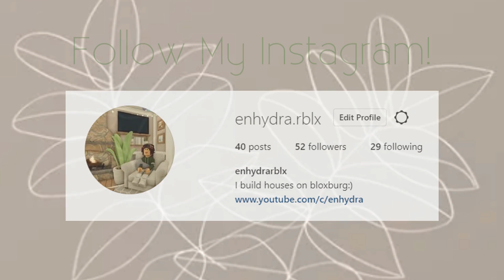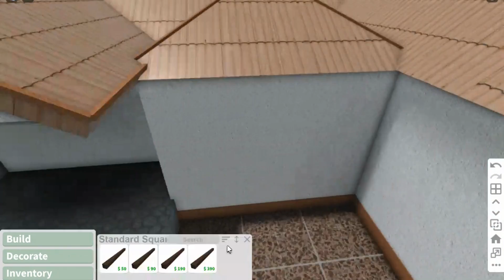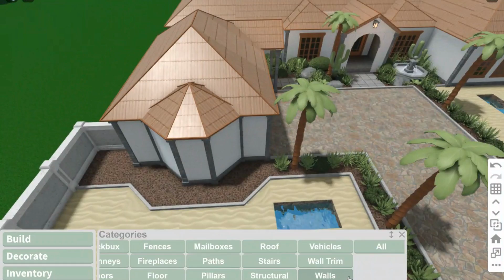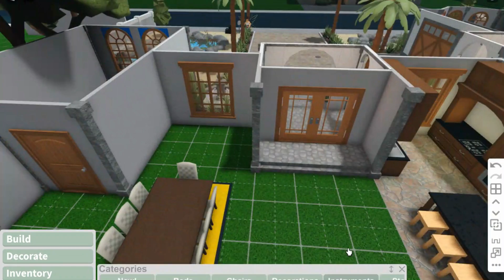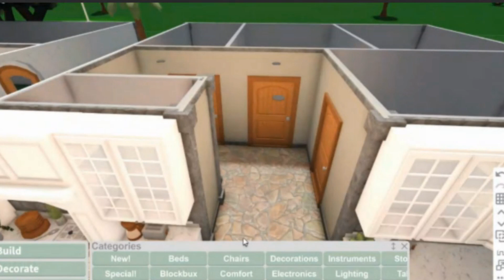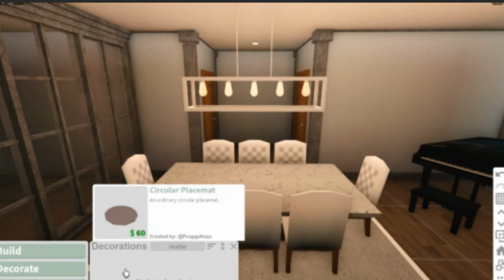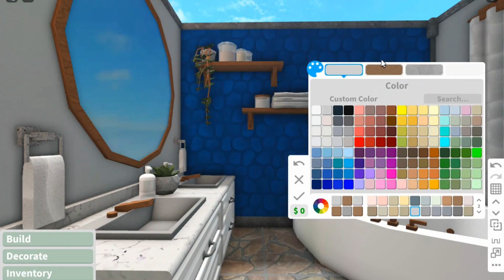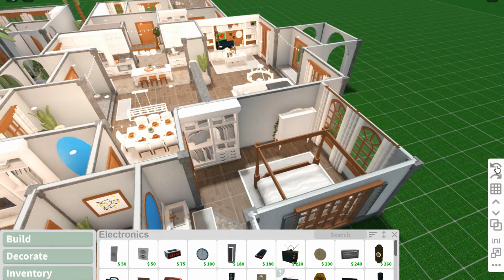1-Story Spanish Mansion 267k - Bloxburg Speed Build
Follow me on Roblox! I'd love to see you in game!

House Details:

This house contains:
4 Bedrooms
3 Bathrooms
Living room
kitchen
dining room
laundry room
office area
+ extra living spaces/areas

Gamepasses needed:
Advanced Placing - yes
Multiple floors - no
Basements - no
Large Plot - no
Transform + - yes